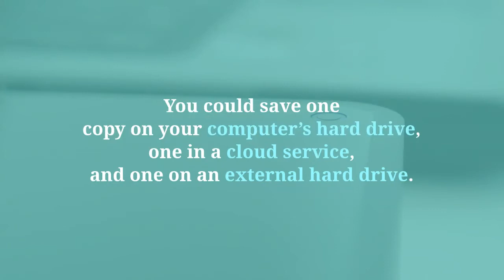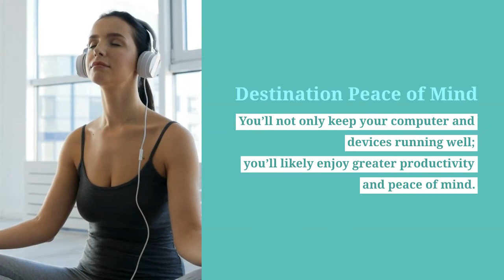Let's Talk Digital Clutter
Not having an organized digitial filing system will waste time and make it almost impossible to find a document when needed. Follow these tips to be more organized.